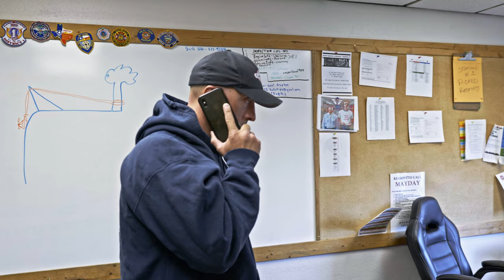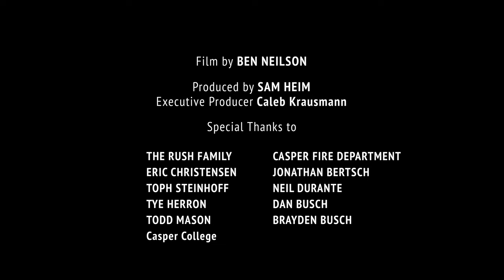Micah Rush, Dedicated Rescue Professional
Experienced guide and rescue professional, Micah Rush is a recognized expert in his field. And he strongly believes that this experience and expertise should be shared for the benefit of his entire community. We sat down with Micah to learn more about him and his life in the vertical world.

Film by Ben Neilson